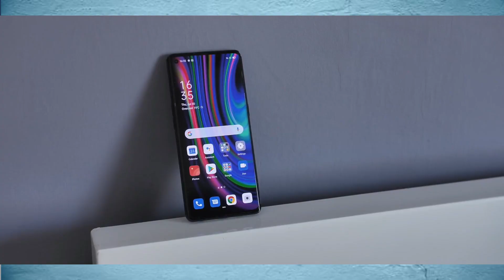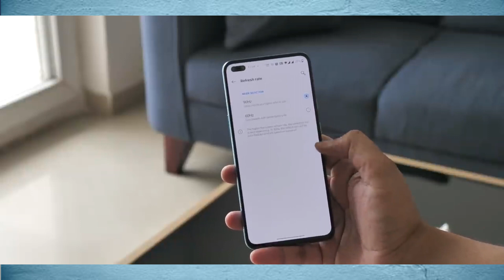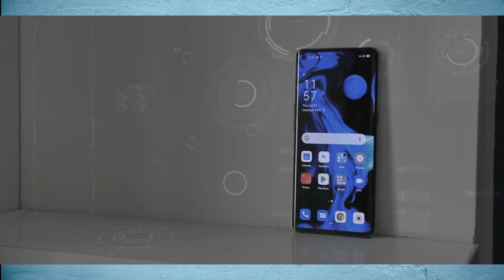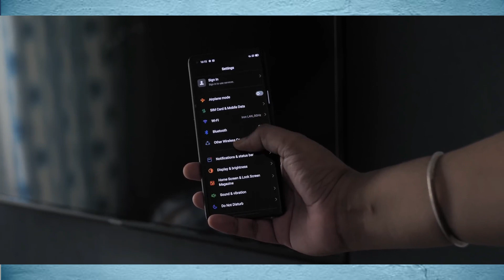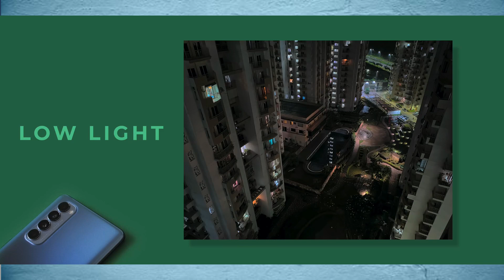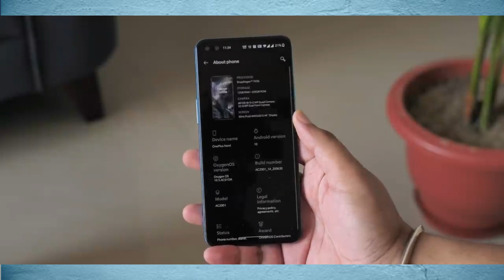Oppo Reno 4 Pro vs OnePlus Nord | Full Comparison || Which is Best? Gadget Interest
OnePlus Nord vs OPPO Reno 4 Pro Mobile Comparison - Compare OnePlus Nord vs OPPO Reno 4 Pro Price in India, Camera, Size and other ..

Oppo Reno 4 Pro VS OnePlus Nord Camera Comparison,
Oneplus NORD vs Reno4 Pro,

oppo reno 4 pro vs oneplus nord,

oppo reno 4 pro vs oneplus nord camera,

oppo reno 4 pro vs oneplus 7t,

oppo reno 4 pro vs onepuls nord speed test,

oneplus nord,oppo reno 4 pro,

oppo reno 4 pro vs oneplus nord pubg test,